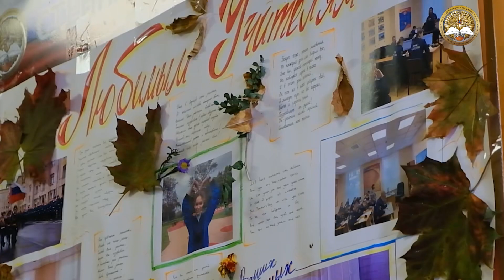Учителя, педагоги вузов и кадетских классов МЧС России принимают поздравления с Днем учителя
Учителя, педагоги и наставники вузов и кадетских классов МЧС России принимают поздравления с Днем учителя

💬«Сейчас в кадетских корпусах на базе вузов МЧС России проходят обучение около 400 юношей и девушек. Работа преподавателя требует не только знаний и профессионализма, но и огромного терпения, любви к своему делу. В кадетских классах ребята получают очень серьезную подготовку, а приобретенные знания позволяют выпускникам успешно обучаться в лучших военных и гражданских вузах страны. Благодаря своим педагогам они получают все необходимые навыки и умения, которые станут опорой в будущей жизни подрастающего поколения», - подчеркнул глава МЧС России Александр Куренков.

Многие из выпускников кадетских классов продолжают обучение в системе высшего образования МЧС России.

Под наставничеством опытных педагогов курсанты и студенты ведомственных вузов осваивают профессиональные знания и делают первые шаги в научной деятельности.

💫Преподавателям и педагогам желаем вдохновения, неиссякаемой энергии и благодарных аудиторий.